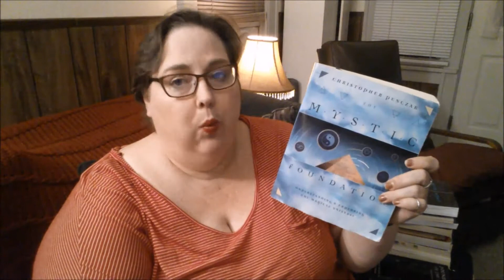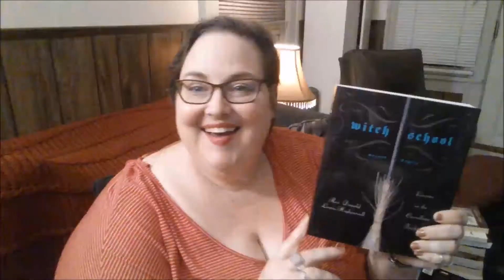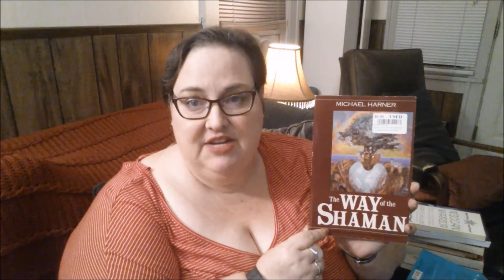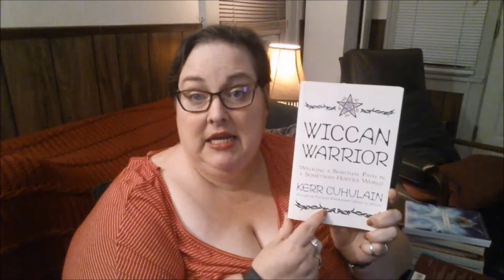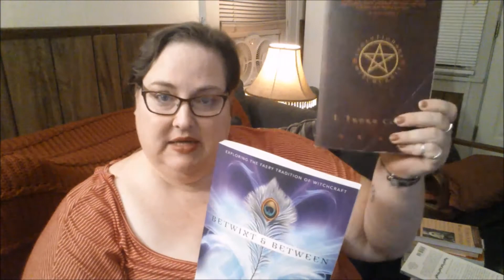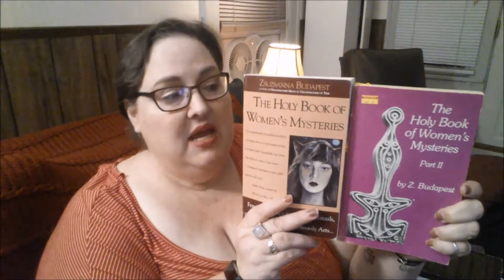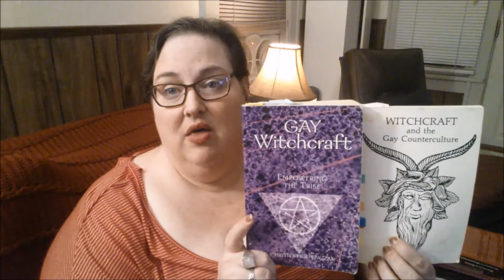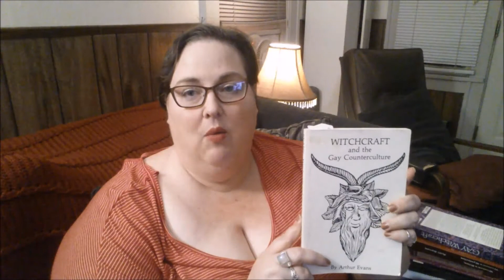Tradition Books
In this video I'm sharing the different traditional books in my library. Let me know what books you have!